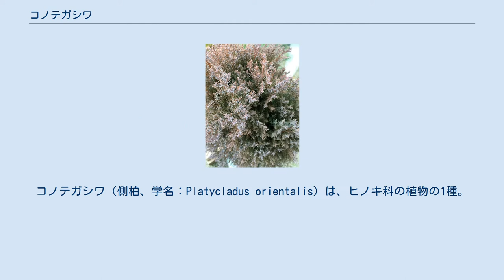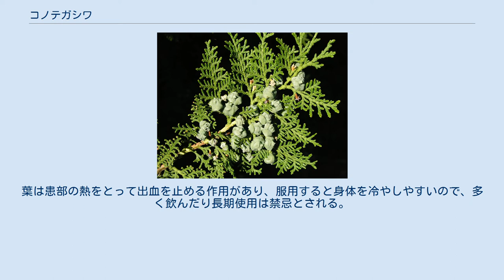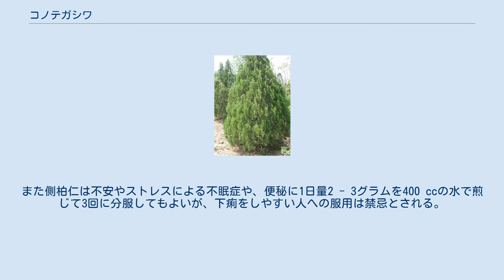コノテガシワ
コノテガシワ（側柏、学名：Platycladus orientalis）は、ヒノキ科の植物の1種。
コノテガシワ属唯一の現生種である。
 和名コノテガシワは、「児の手ガシワ」の意で、葉を子供が手のひらを垂直に立てたような形に見立てて名付けられたものである。
「カシワ」とは、炊（かしぐ）葉という意味で、昔はこの葉で料理を盛り付けたことに由来する。
中国植物名（漢名）は側柏（そくはく）。
ヒノキ科の植物であるが、和名の中にブナ科の「カシワ」が使われているのは、漢名に「柏」の字が使われているからではないかとする説も言われている。
 中国北部の原産といわれ、韓国、中華人民共和国北部に分布する。
庭木、生け垣、鉢植えなどでよく見かける。
 常緑針葉高木または低木で、高さは高いもので10メートルほどになる。
枝は密に出てほぼ直立し、枝葉はヒノキによく似た形であるが、手のひらを立てたようなつきかたをして、葉の表も裏も同じ緑色で、表裏の区別が無い。
雌雄異花で、花期は3 - 4月頃。
花は目立たず、雌花は淡紫緑色、雄花は黄褐色である。
5月ころになる球果は目立ち、角のある独特の形で淡灰青色になる。
根の発達は良好で、風の強い地域でも倒伏しがたい。
成長も早く安価で流通する。
葉は、冬は赤銅色に染まり、春になると黄金色となる。
芽吹く力が強いのが特徴で、幹だけになるような強い剪定をしても再び芽吹くことが知られている。
 日本ではこんもりと丸みを帯びた樹幹の小低木となる園芸品種のセンジュ（千手）が広く普及しており、公園木、庭木としてよく栽培されている。
病害虫に強く、鉢栽培でも独特の姿が楽しめる。
挿し木はやや困難。
日光と水分を好むが、日陰と寒冷は好まない。
庭や生け垣などでは、樹形を整えるために年に1 - 2回ほど刈り込まれる。
 枝葉には精油0.26%が含まれ、精油成分はピネン、セスキテルペンアルコール、カリオフィリンなどである。
精油のほかには、蝋、タンニン、フラボノールなども含む。
種子には、脂肪油を含んでいる。
 よく生育した葉と球果は薬用部位になり、粗く刻んだ葉を日干ししたものを側柏葉（そくはくよう）、球果の中の種子を採取して3 - 4日ほど日干しにしたものを側柏仁（そくはくじん）または柏子仁（はくしにん）と称して生薬にする。
精油は少量であるが、漢方では、タンニンの収斂作用、止血作用を目的に処方に配剤している。
脂肪油には滋養強壮効果があると考えられており、漢方でも同様の目的で処方に配剤されている。
 民間療法では、下痢止めや、鼻血、吐血、子宮出血などの各種出血に、側柏葉1日量2 - 15グラムを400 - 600 ccで半量になるまでとろ火で煮詰めた煎じた汁（水性エキス）を、食間3回に分けて服用する用法が知られている。
葉は患部の熱をとって出血を止める作用があり、服用すると身体を冷やしやすいので、多く飲んだり長期使用は禁忌とされる。
あせも、かぶれ、肌荒れには、側柏葉を布袋に入れて風呂に入れて浴湯料にすると、治りを早めるのに役立つといわれている。
円形脱毛症には、日本薬局方アルコール1リットルにつき葉30グラムの割合で、1か月以上漬け込んだ液を塗る。
 側柏仁（種子）は、滋養強壮を目的にフライパンなどで乾煎りしてすり潰したものを、1回3グラム、1日3回ほど紅茶などに混ぜて飲むとよいと言われている。
また側柏仁は不安やストレスによる不眠症や、便秘に1日量2 - 3グラムを400 ccの水で煎じて3回に分服してもよいが、下痢をしやすい人への服用は禁忌とされる。
 ^ 同じヒノキ科でもヒノキ属などでは明確な表裏の区別が認められる。